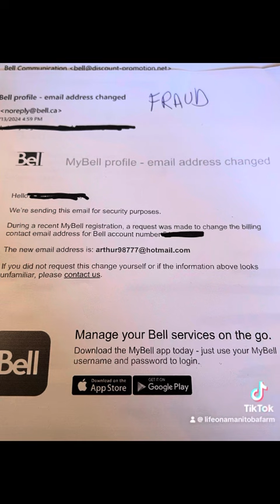I’m making it aware who scammed me!